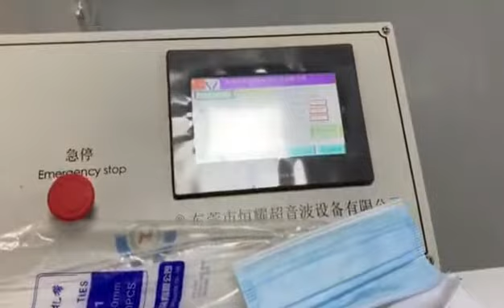Automatic medical outside ear loop mask machine with protective guard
We can provide customize product service ,looking forward to our further communication ,  thanks